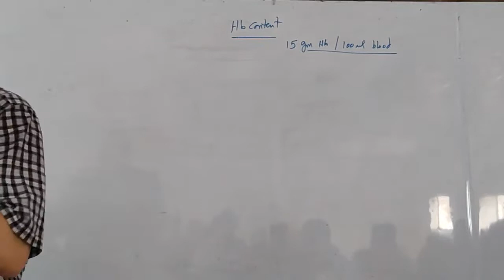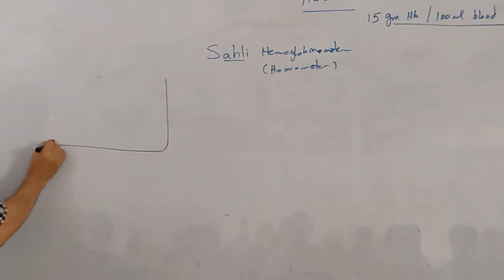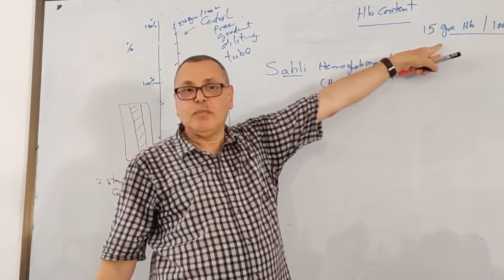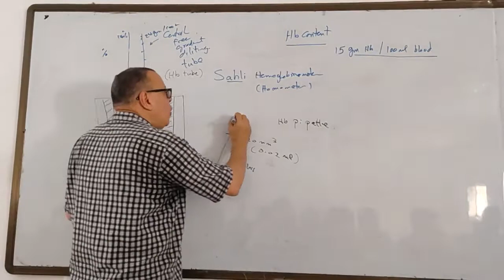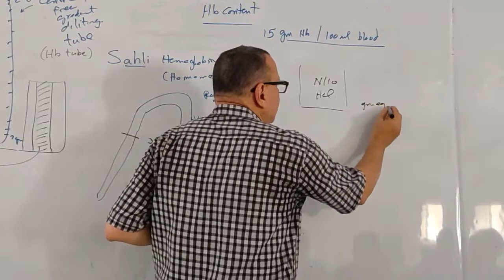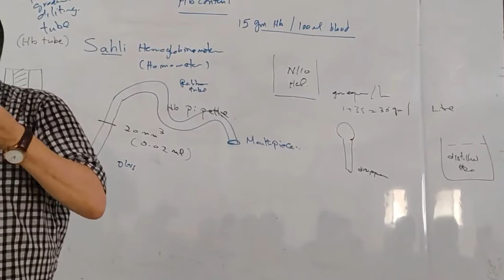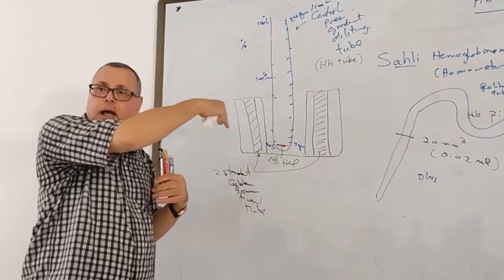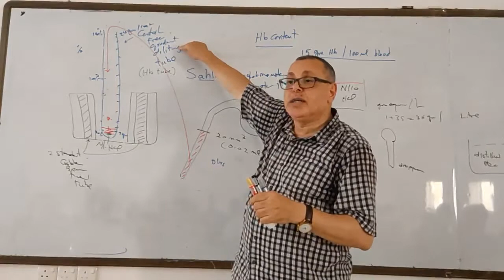6 Sahli method Hb